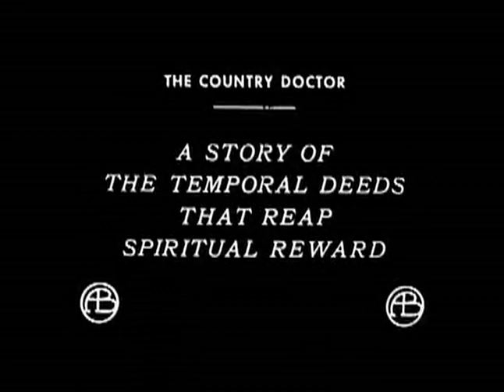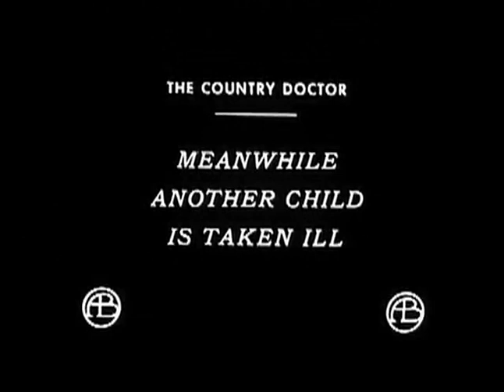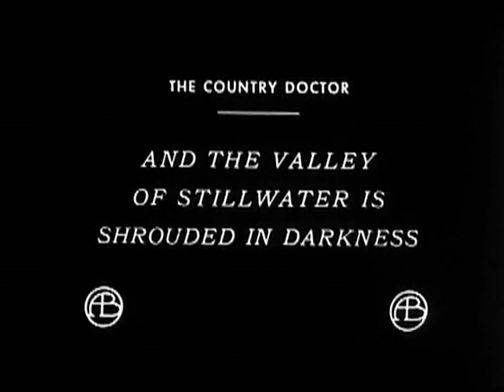Scott Lord Silent Film: The Country Doctor (D.W. Griffith, Biograph, 1909)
Silent melodrama starring Mary Pickford, Florence Lawrence and Kate Bruce